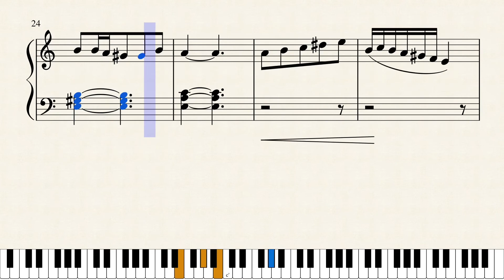Hababam Sınıfı Piyano Notaları | Nasıl Çalınır | İzmir Karşıyaka Odabaşı Müzik Kursu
Hababam sınıfı piyano notaları nasıl çalınır? Hababam sınıfı piyano notaları. Bu videomuzda Hababam sınıfı akorlu ve kolay piyano notalarını piyano klavyesi üzerinde takip edebilirsiniz.